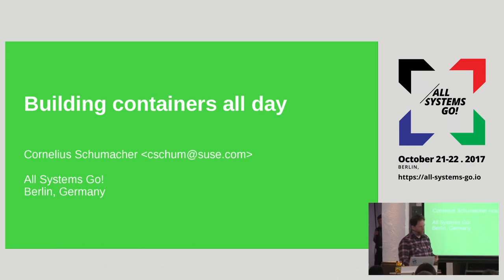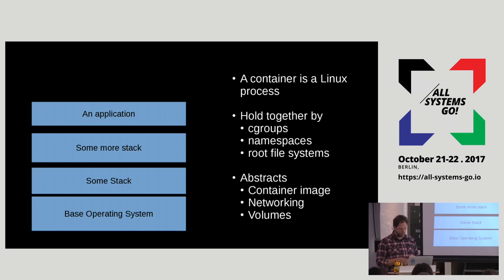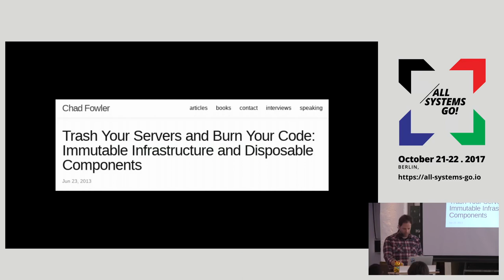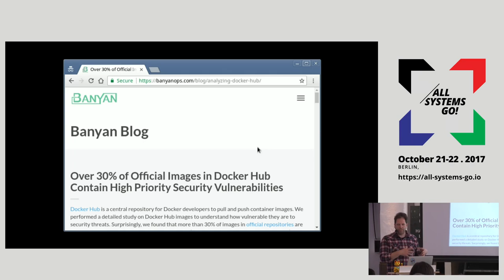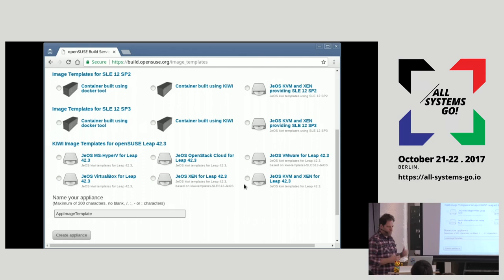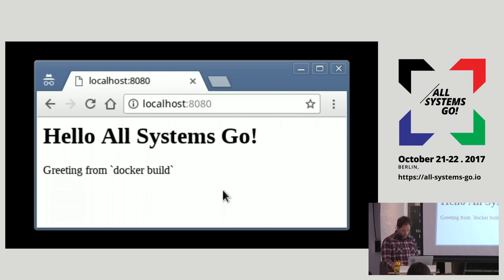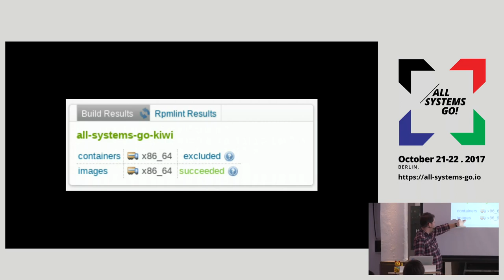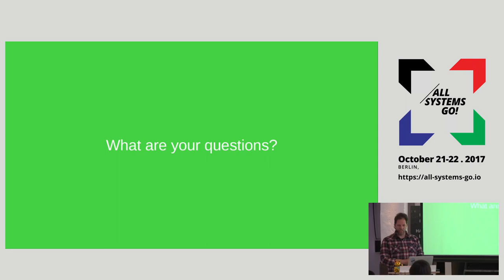2017 Building containers all day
Containers have become a popular way of packaging and running applications, especially for server applications using microservice architectures. As containers can be started in no time, building new container images replacing old ones has become the predominant way of applying updates. Having continuous delivery pipelines for building these images becomes a key problem. This talk will show how the Open Build Service provides a way to automate container builds including tracking updates and automatic rebuilds of dependent containers. This makes it easy to create secure and up to date containers all day.

Cornelius Schumacher